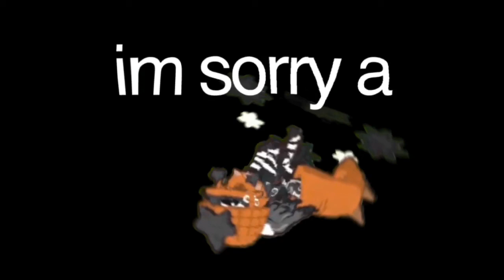I try to get a family in aj.. || Big fail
🎁 aj user : iamatigerofthefire 🎁